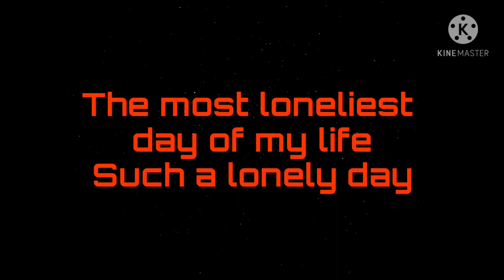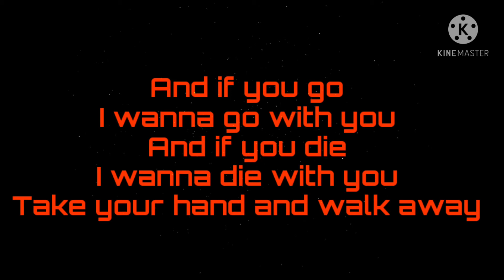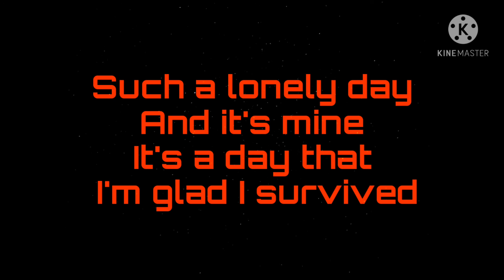System of a down - Lonely Day ( Lyric )